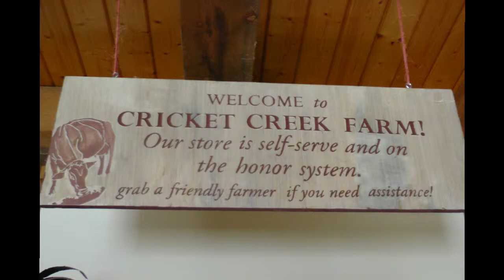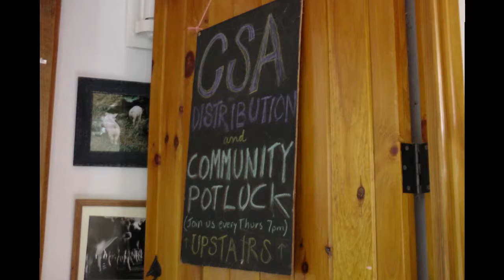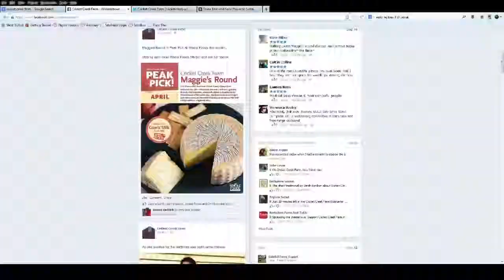The Farm Organism - Cricket Creek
A quick look at the multi-faceted organism that is Cricket Creek Farm in Williamstown, MA.